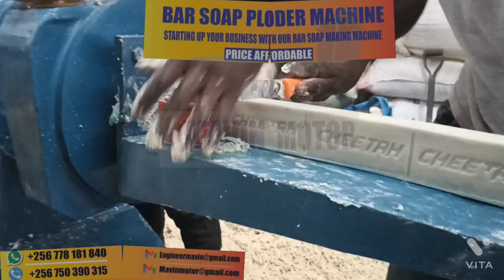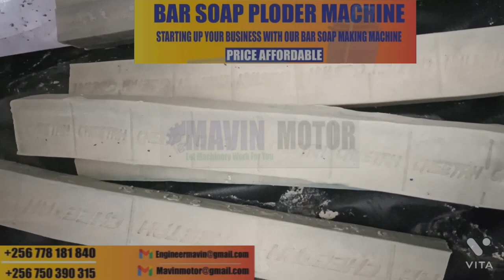for beginners manufacturing process making machine make soap How to Uganda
Soap manufacturing process
Soap making machine
How to make soap
How to make soap at home